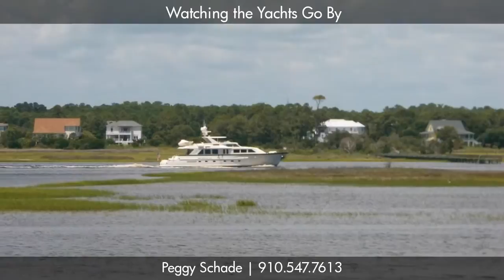Island Oasis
Wonderful home on ICW and Marsh, Almost a Private harbor, 2 car garage under home with storage and finished room(tiled) plus a Screened Room overlooking ICW, Large covered deck overlooking ICW, Bulkhead with 4&#039; of water at high tide, Hurricane Shutters on dining room window, Dry entry, Chair lift, Work space in Garage with Bench and Cabinets. Well water for Irrigation System.